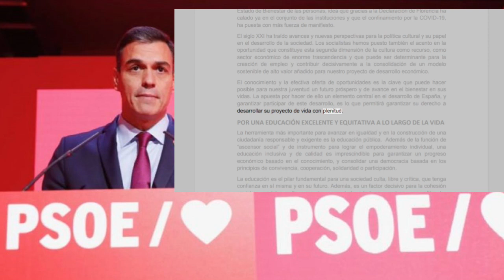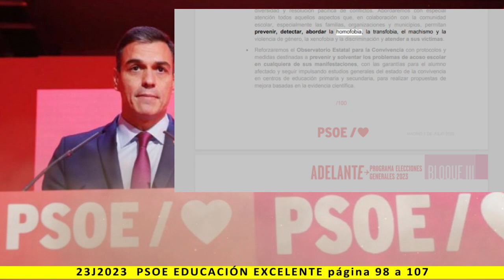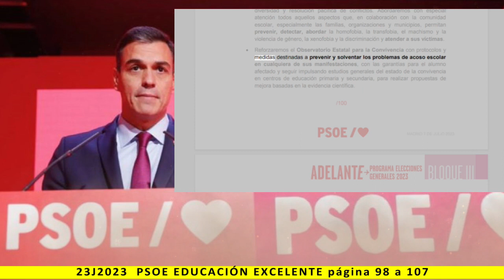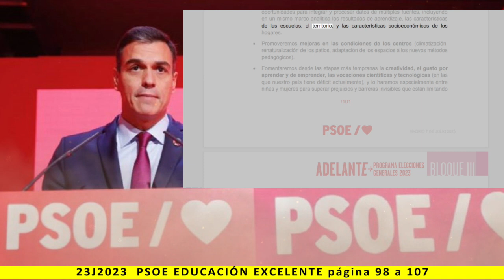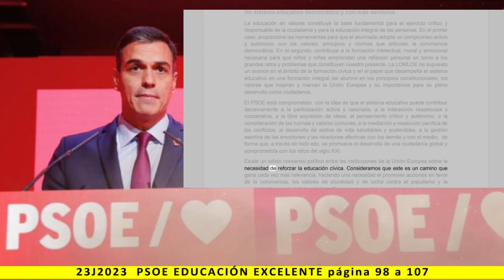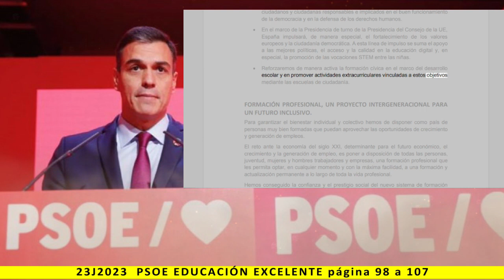BLOQUE III: EDUCACIÓN EXCELENTE - Lectura del programa de PSOE 2023 - pag. 98 a 107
Más información:
Página web: Spainbelike.com